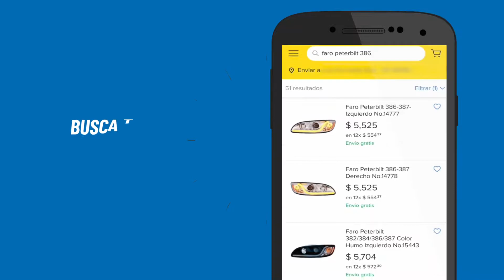¡Encuéntranos en Mercado Libre! -Pulido Truck&Parts-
Encuentra piezas y accesorios de calidad, búscanos en mercado libre y no salgas de casa, realiza tu pedido desde la comodidad de tu casa.
Pulido Truck&Parts
Diseño y calidad que distingue